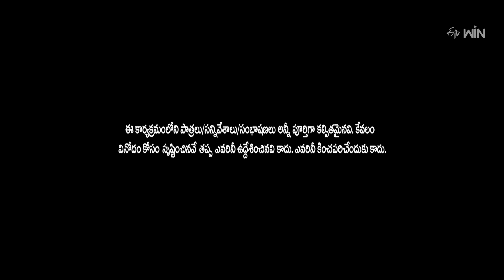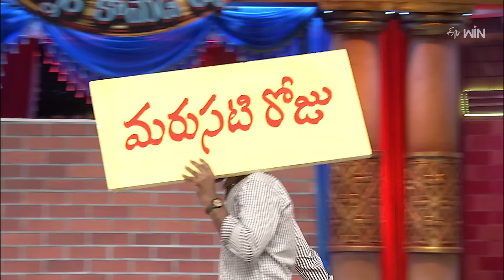"Chammak Chandra's Most Hilarious Performances Compilation!" | Extra Jabardasth | Etv